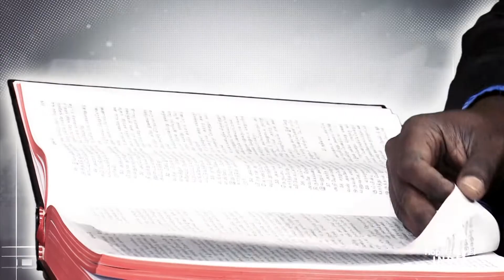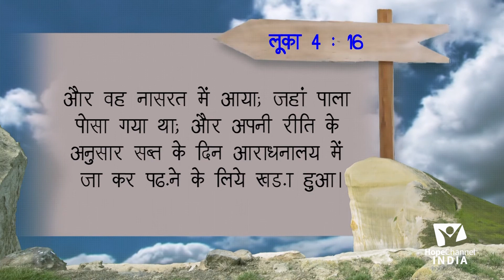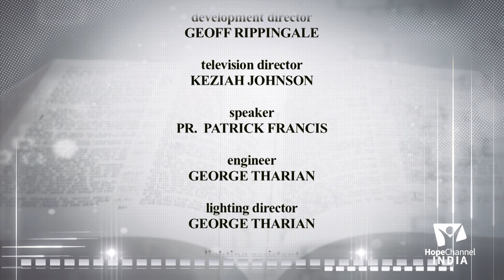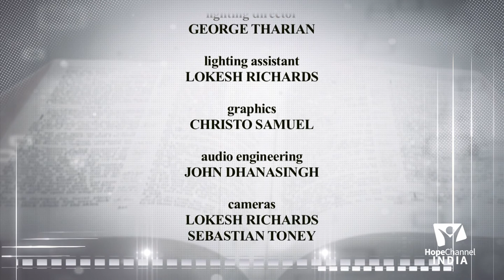12 The Commandments | Fourth Commandment (Part 6)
Most of us have heard about the commandments in the Bible. Have you ever thought about its significance and why God gave them to us? Join us with Pr. Patrick Francis to know the answers.

Language: Hindi

Series: The Commandments

Speaker: Pr. Patrick Francis